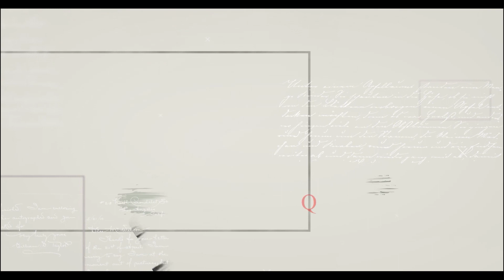Rayonnement culturel (Festivités de Noël 2 décembre 2023)